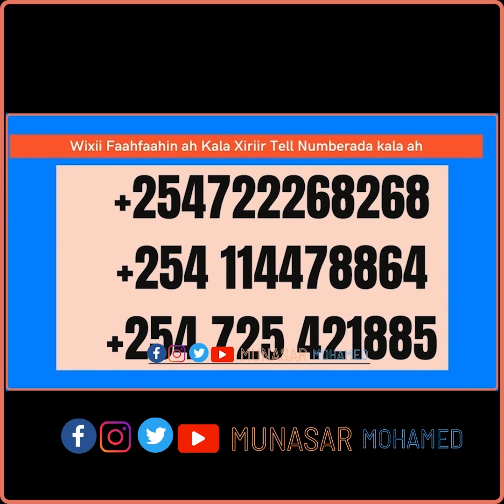Wiilashii AS ahaa ee maanta la qabtay oo caawa farmuuqey Ganacsadaha ugu weyn ee dhulalka Muqdisho?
Waawareey! Wiilashii AS ahaa ee maanta la qabtay oo caawa farmuuqey Ganacsadaha ugu weyn ee dhulalka Muqdisho, isla caawana la xirey!  Gaari Noha ah oo qarax wada oo ay ka digeen & xog kale oo aadan ogayn .